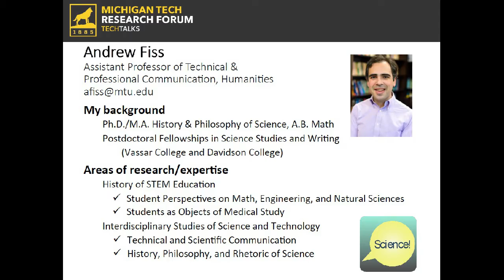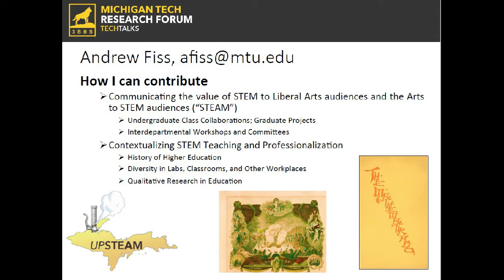Michigan Tech Research Forum - Tech Talks - Andrew Fiss - December 2016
This is a recording of the December 1, 2016 Michigan Tech Research Forum featuring Andrew Fiss.

"Learning from the Past: 19th Century Student Perspectives on Science Education
This talk indicates the central conceit of my research: that we can improve twenty-first-century STEM education by recovering student perspectives from the nineteenth century. In the US, many of the subjects, rationales, and pedagogical techniques in our current classrooms started to appear around the time of the Civil War, and studying the past can, therefore, tell us about the roots of our current problems of underrepresentation, standardization, and science engagement. Student perspectives are especially important, as they are today because they provide diverse accounts of the pitfalls and promises of past classes. In this respect, my research looks to unlikely sources for new evidence: doodles, diaries, exhibits, plays, textbook burials, and unofficial ceremonies."